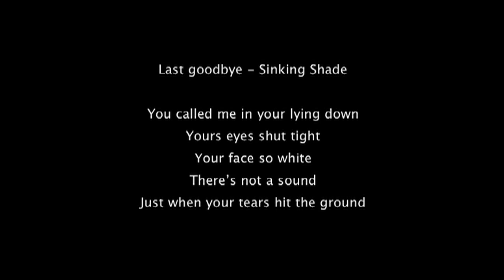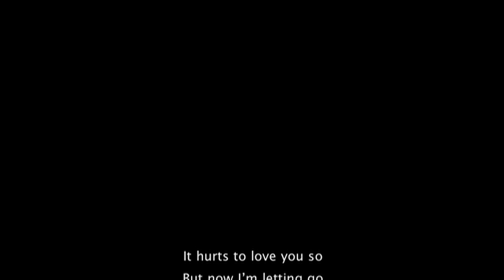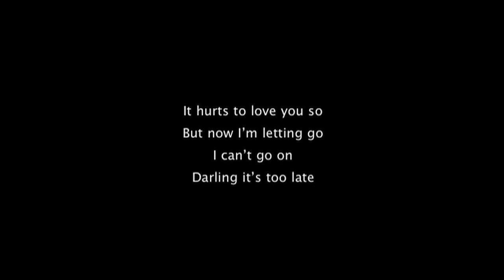Last Goodbye - Sinking Shade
You called me in your lying down
Yours eyes shut tight
Your face so white
There's not a sound
Just when your tears hit the ground

That's when you said
I've watched you grow
From a little girl into a beautiful lady
You're a singer
Making music
And I'm so proud

I know we lost our way
A little in between
But I'm alive to see we got there in the end

That's all I wanted

It hurts to love you so
But now I'm letting go
I can't go on
Darling it's too late